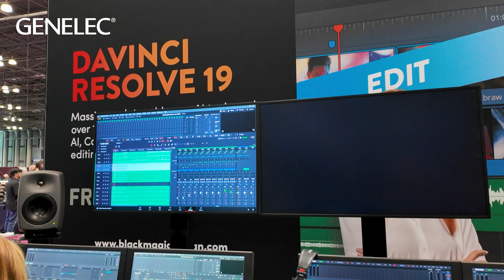Genelec at AES New York 2024 - In Case You Missed It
Thanks for joining us last week at AES New York 2024, where we proudly showcased our new UNIO Personal Reference Monitoring (PRM) solution. Visitors had the chance to experience the seamless integration of in-room and personal headphone monitoring, made possible by our two stations featuring a pair of ultra nearfield 8331As, 9320A SAM Reference Controller, Reference Measurement Microphone, and the brand-new 8550A Professional Reference Headphones. Attendees were shown the advanced headphone calibration features in GLM delivering an incredibly personal and accurate monitoring experience.

Our immersive room featured the powerful 8381A Adaptive Point Source Main Monitors as main L-R, an 8361A with W371A Woofer System in the center, four 8351Bs for surrounds, four 8341As for overheads, and a 7380A subwoofer – all precisely calibrated for the room with GLM software.
Throughout the show we hosted immersive audio masterclasses by world renowned lecturers who shared their insights and audio examples. Thank you to everyone who stopped by!